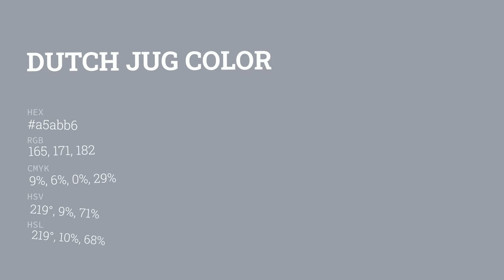Dutch Jug color a5abb6 hex color - Blue color - Warm color a5abb6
What color is Dutch Jug ? a5abb6 hex color - Blue color - Warm color a5abb6

Hex a5abb6 Color Code is also known as Dutch Jug color.

Hex a5abb6 Color code in RGB color code model is created after adding 64.71% red color, 67.06% green color and 71.37% blue color.
Hex a5abb6 Color code in CMYK color (process color) code model is generated after subtraction of 9% cyan, 6% magenta, 0% yellow and 28% black.